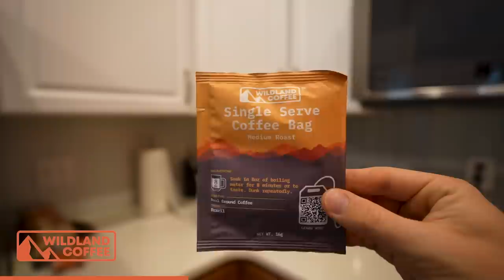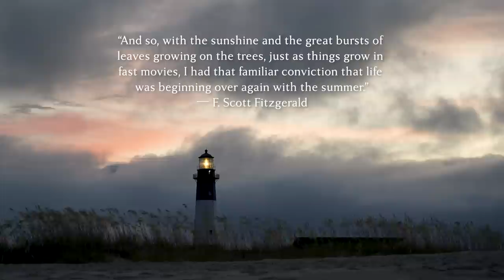24 Hours on Tybee Island: Georgia’s Quaint Beach Town 🌾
Down on the Atlantic Coast of Georgia is Tybee Island— a small beach town with a coastline that feels earthy and reserved. With just 24 hours to spare, we came to discover that Tybee Island in the peak of summer is swimming with dolphins as the sun rises above the horizon. It’s licking an ice cream cone in the car with all the windows down, and sipping on sweaty glasses of sweet tea while feasting on low country boil. It’s diving into the ocean as the sky changes from bright orange, to soft pink, to bruised purple. Join us on a beach trip down South to small town America, and embrace the nostalgia, sentiment, and warmth of the summer season. 🌾

Follow along as we experience the world we live in and cherish the magic that is everyday life. 💫

🧳 Amazon Storefront
🧺 Amazon Wishlist